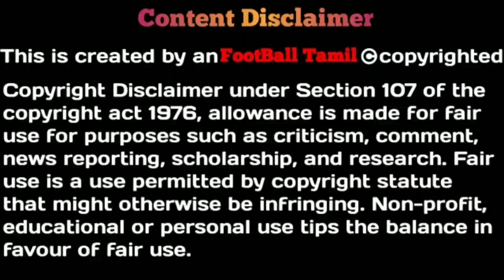ISL 7- Who is Chennaiyin FC Next New Coach|Inigo Calderon|No Eelco, Jorge Costa| New English Coach